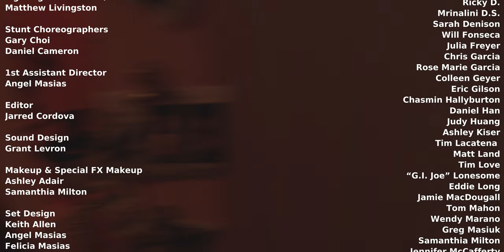'Super Stoned Scary Stories' - Bloody Mary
Bloody Mary, Bloody Mary, Bloody.
What happens when you look into the mirror and say HER name 3 times??
Get ready to Puff, Puff GASP with Super Stoned Scary Stories!

Created by - Felicia Masias & Keith Allen

Produced by - Sopapilla Productions

Directed by - Felicia Masias

Director of Photography - Jarred Cordova

UPM/Sound - Mike Ross

Lighting and Electric/Gaffer - Matthew Livingston

1st Assistant Director- Angel Masias

Editor - Jarred Cordova

Sound Design - Grant Levron

Stunt Choreography - Gary Choi & Daniel Cameron

Makeup & Special FX  - Samanthia Milton, Ashley Adair

Set Design - Felicia Masias,  Keith Allen, Angel Masias

Catering - Cris Primera

Graphic Design - Spike O' Laochdha

Licensed Budtender - Daniel Primera

"Hash" by: SwingTown Finest
"Join us" by: Lorin Curley